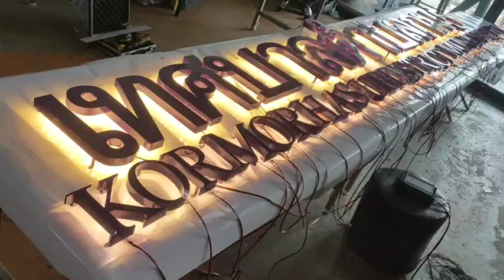โรงงานป้ายไฟสมุทรสาครกรุงเทพมหานคร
line :@singjumpen